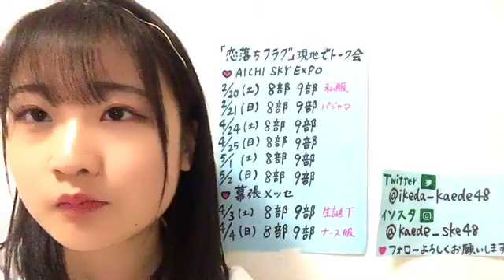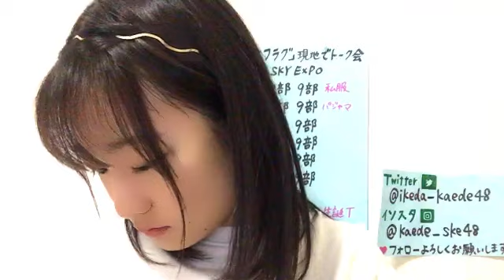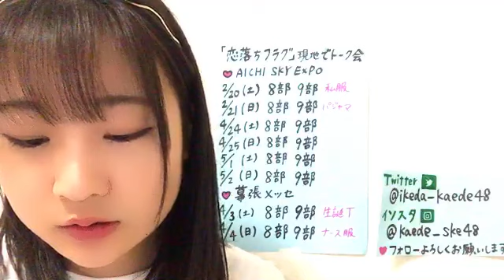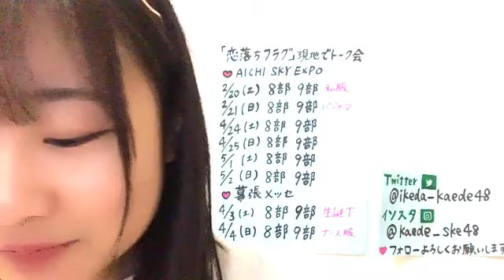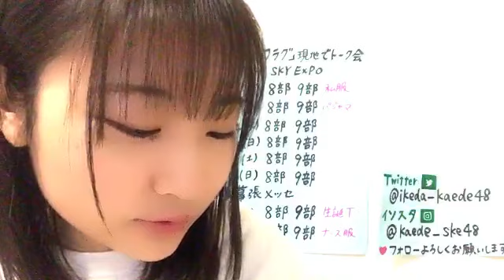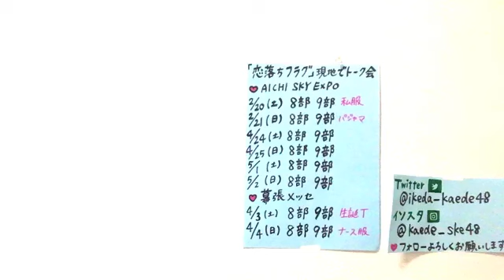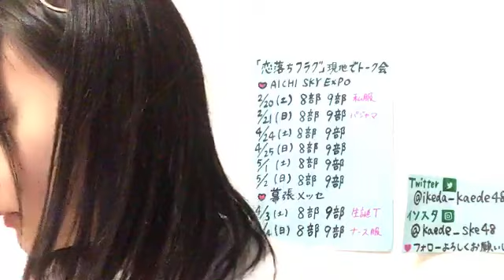2021年01月30日18時37分58秒 池田 楓（SKE48 チームE）